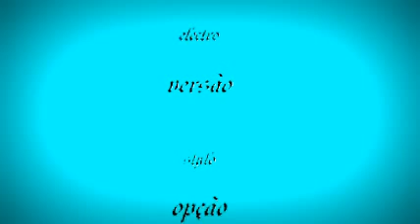JuH Silva Temporada mixer fhers illusion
esse video antigo mais,  base nova !
eu mando um sauve para todos que curtirem,
realmente treinando muito mais previa 2012 ...